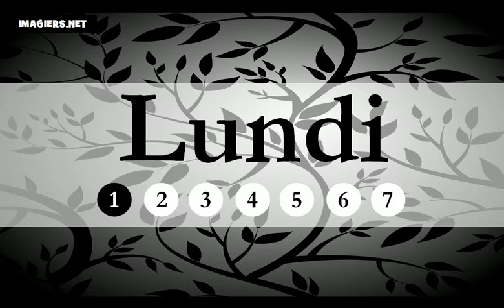Nauka francuskiego = Dni tygodnia